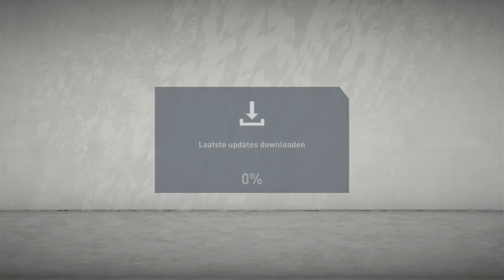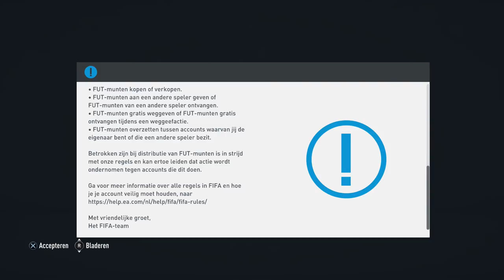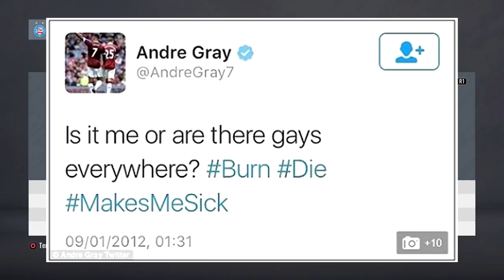ROAD TO BOCHUM #1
Bedankt voor het kijken naar "ROAD TO BOCHUM #1'!

Hallo mensen!